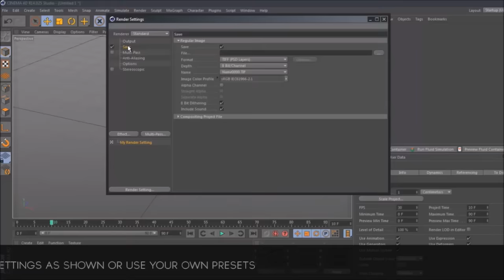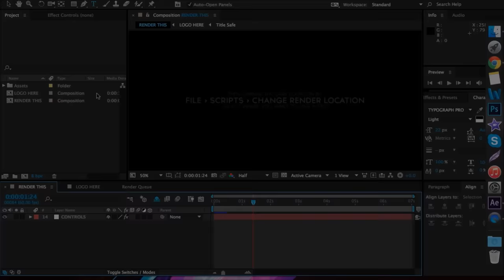[FREE DOWNLOAD] Blue 3D Chill SYNC After Effects & Cinema 4D Intro Template #651 + Tutorial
- Skype: topfreetemplates

TUTORIAL SONG:
Name: JJD & AudioBlade - Sunlight
Source: AirwaveMusicTV